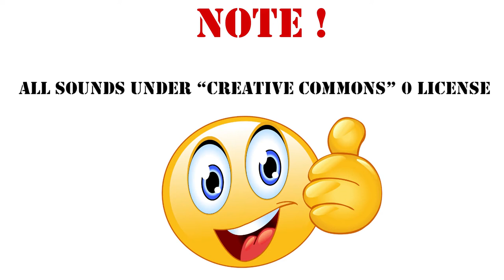Horror Chase BGM Schleife, Sound Effect / 156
League of Legends €100 Gift Card | Riot Points*
von Riot Games

League of Legends €20 Gift Card | Riot Points*
von Riot Games

Horror Chase BGM-Schleife
Dieser Sound ist ein BGM Rpg Maker Vx Ace On Chase, viel Spaß

€58,14

Battlefield 2042 Ultimate Edition - PC Code - Origin
von Electronic Arts*